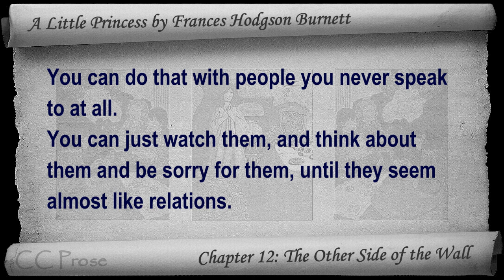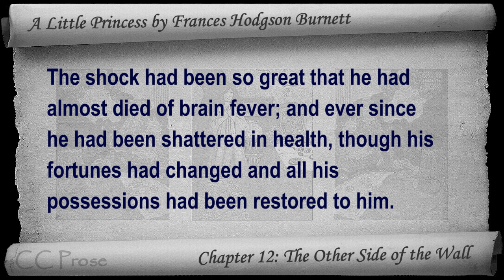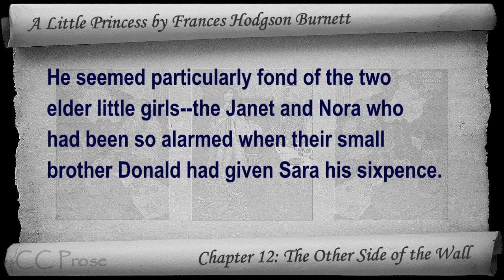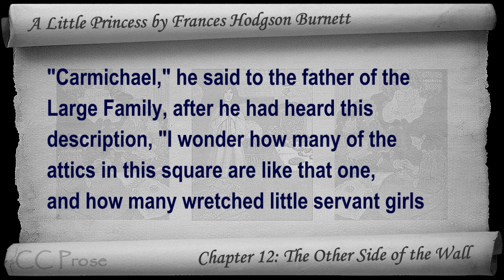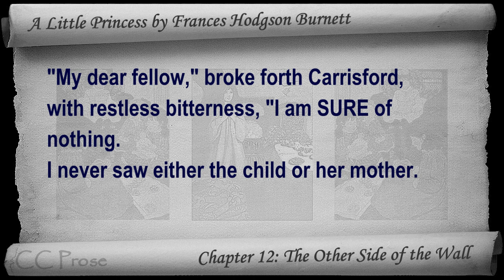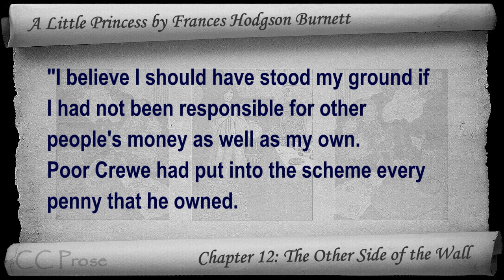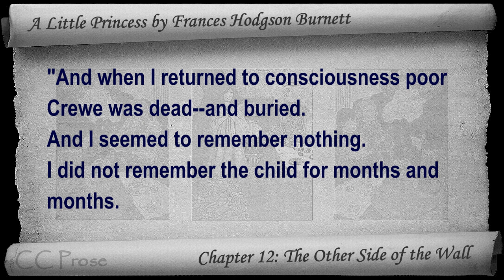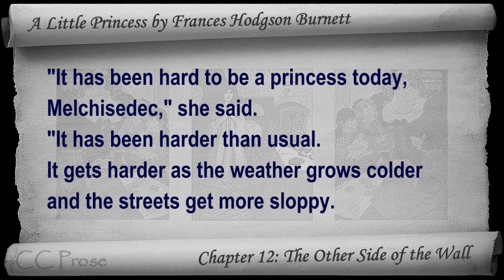Chapter 12 - A Little Princess by Frances Hodgson Burnett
Chapter 12: The Other Side of the Wall. Classic Literature VideoBook with synchronized text, interactive transcript, and closed captions in multiple languages. Audio courtesy of Librivox. Read by Karen Savage.